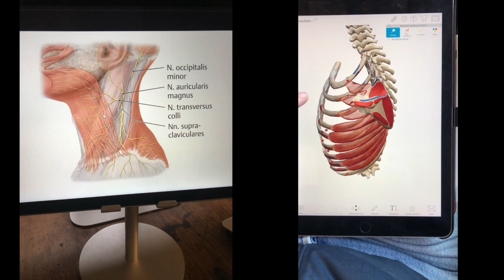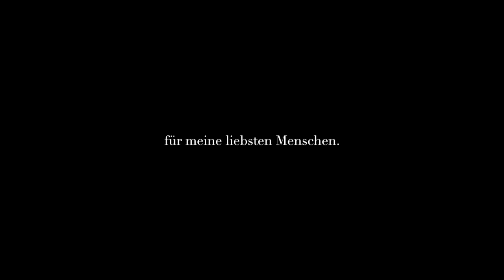2021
Mein Weg um mich von diesem Jahr zu verabschieden und um zu reflektieren, was so passiert ist.
So viel ist passiert, sowohl in meiner kleinen Welt, aber auch in der größeren Welt.

Ich wünsch Dir einen guten Start ins neue Jahr.
Sei freundlich zu anderen und zu Dir :)

Musik (Outro) - Simen Mitlid, Vacation